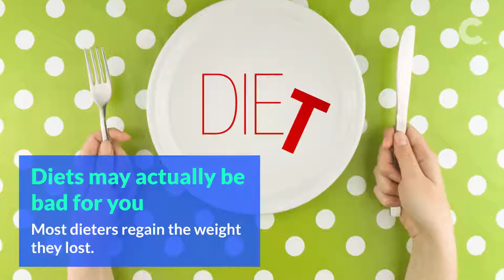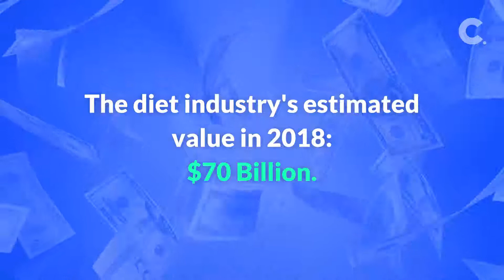Truths about losing weight that every dieter should know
Considerable is a website for people who are redefining what it means to grow older and are looking forward to what’s next.